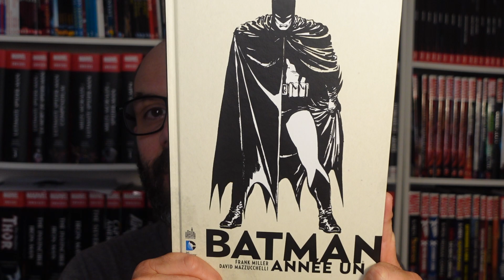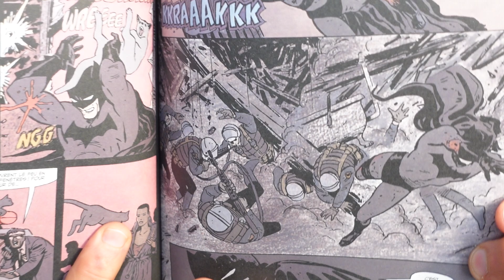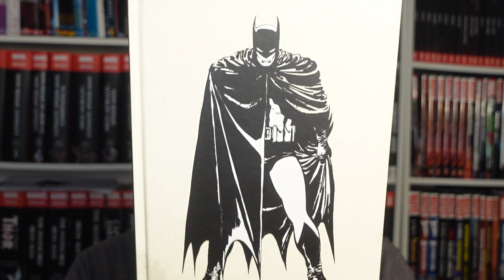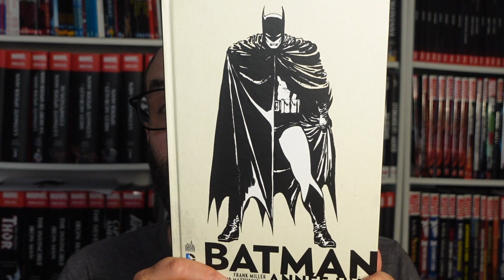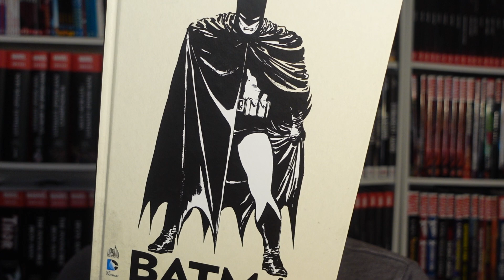Les 100 meilleurs comics de l'histoire #19 : BATMAN Année Un